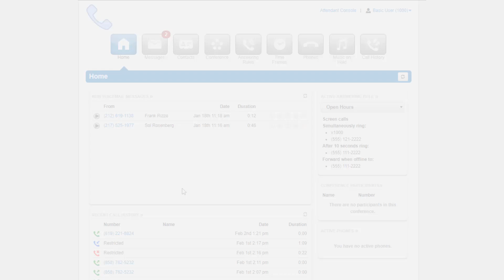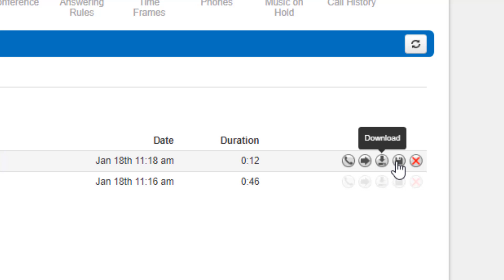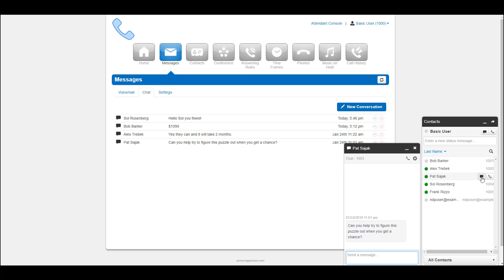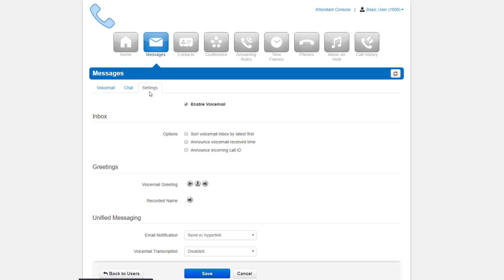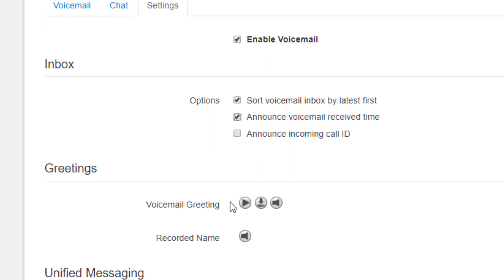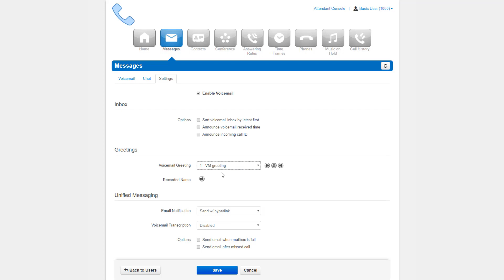03 - uCloud Manage Your Account - Messages